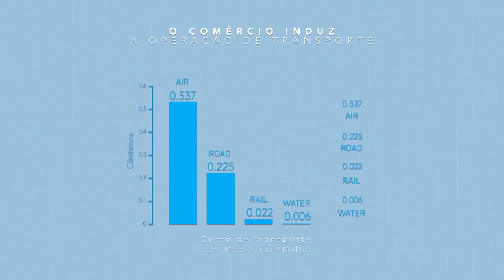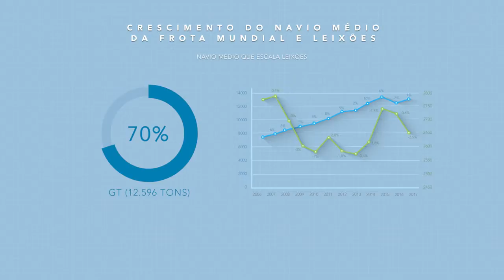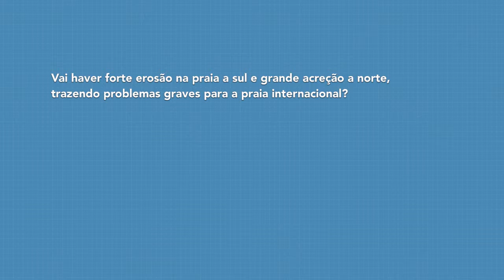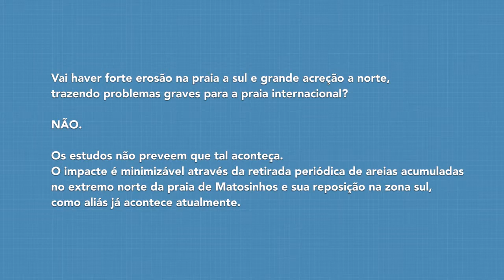Prolongamento do quebra mar exterior do Porto de Leixões